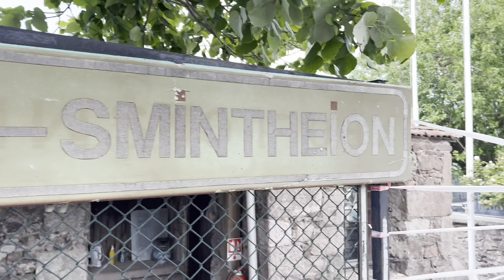Benimle Bir Gün Geçirmek, KAMP VLOG || Assos da Tüm Tarihi Yerleri Gezdim ;) Tuana Zeybek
Benimle Bir Gün || Assos da Tüm Tarihi Yerleri Gezdim ;) Kamp Günü Vlog. Tuana Zeybek

v=vm7b1aKQo7Y&list=PLX3tjpiw1_w5QKCOhnScntJthuuvahXwZ